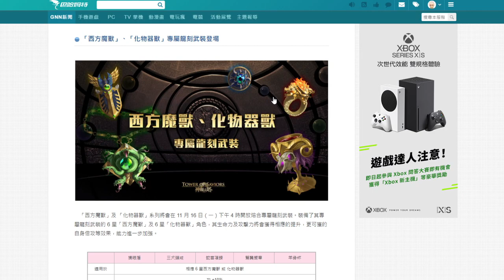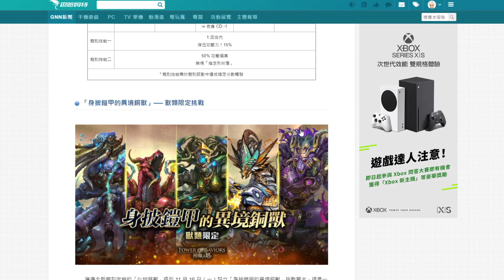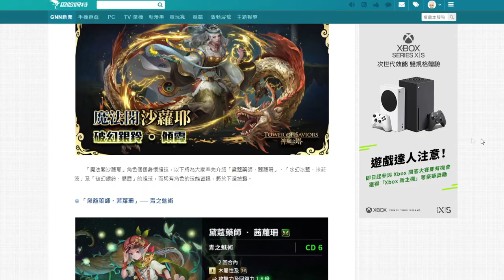新系列兩周後開放！妖精第一張無視電擊！魔族擋死！神族排珠！茜蘿珊、米菲波、傾霞 全新19.5版本「以魔法閣沙蘿耶之名」（神魔之塔）